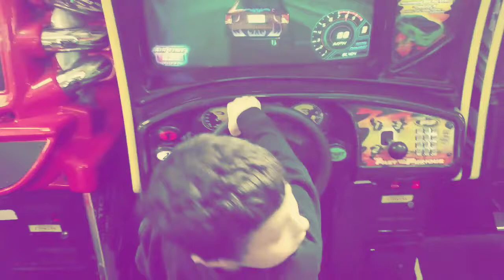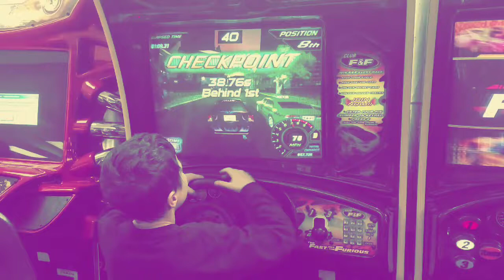Video Gaming @ The Hampshire Mall - Hadley, Massachusetts - April 19, 2018 (Full Video) 🕹🎮🕹🎮